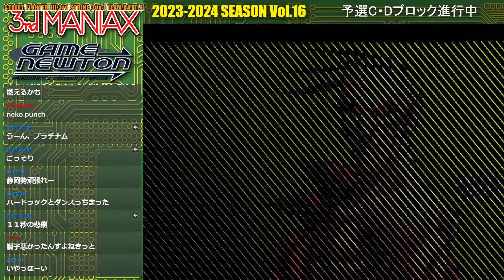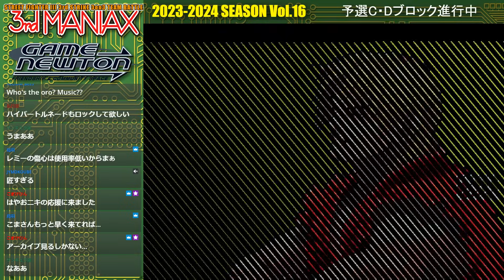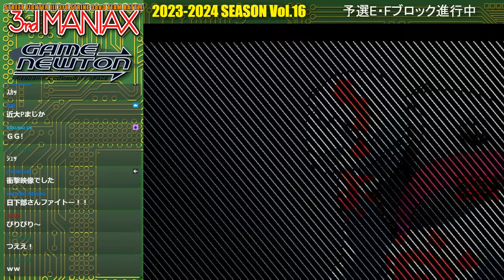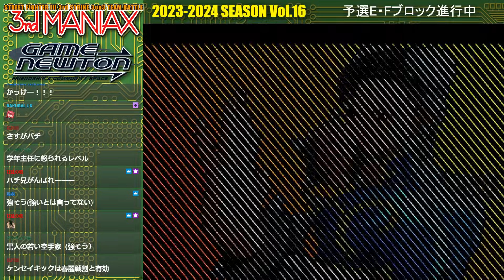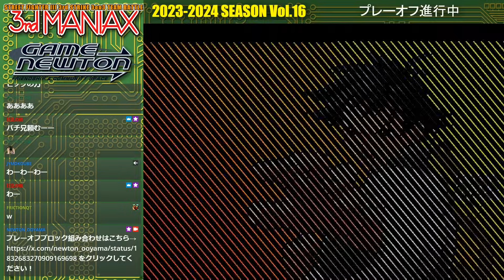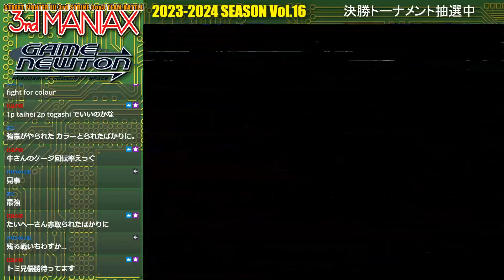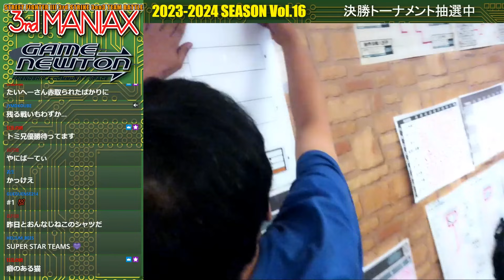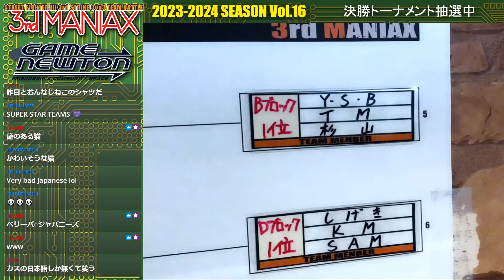Street Fighter III 3rd Strike「3rd MANIAX 2023-2024 SEASON Vol.16」予選ブロック Qualifying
2024/09/08
Street Fighter III 3rd Strike 3on3 TEAM BATTLE「3rd MANIAX 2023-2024 SEASON Vol.16」